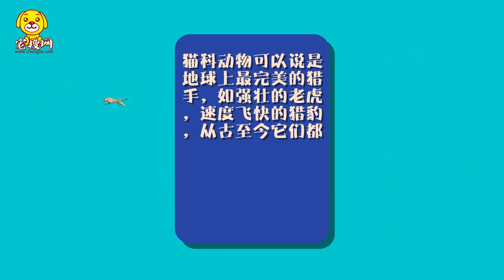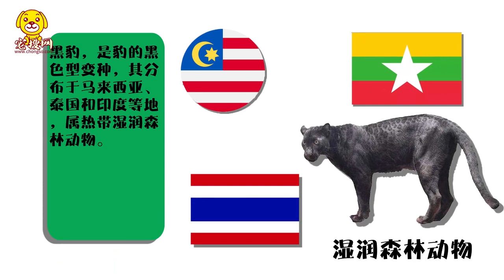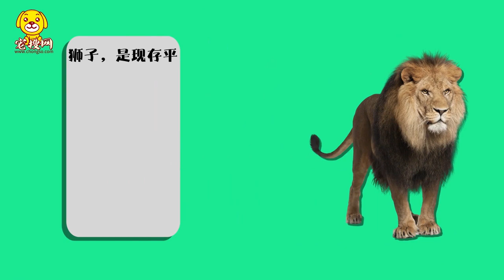十大貓科動物